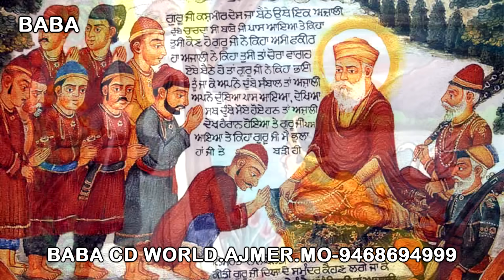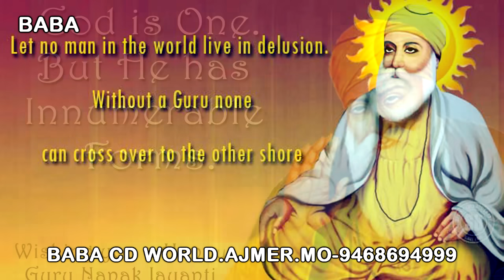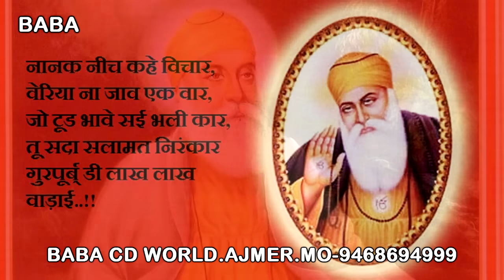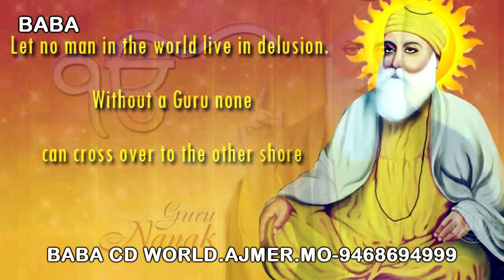Chho Kaya Parwah Waheguru Vetho Aa | SINDHI BHAJAN BY {BABA BHAGATRAM JI} Gurpurab | Jayanti Song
Chho Kaya Parwah Waheguru Vetho Aa Paane Bharindo Bhandaar Waheguru Vetho Aa

Album - Chho Kaya Parwah Waheguru Vetho Aa
Song -  Chho Kaya Parwah Waheguru Vetho Aa
Singer - Baba Bhagatram
Music & Lyrics - Baba Bhagatram
Parent Label (Publisher) - VIANET MEDIA PRIVATE LIMITEDVideo By :- Jai Kumar Laungani

Sheet No :-  CLT-4381

Co - Ordination :- Sai Shri Sudama Ji
Company/Label :- Baba CD World & Studio.Ajmer.
LYRICS OF THIS SONG
Chho Kaya Parwah Satgur Vetho Aa
Paane Bharindo Bhandaar Waheguru Vetho Aa

.Music.

Tu Rakhjaye Sidik Sachai Ain Man Maa Kadhjain Mandai
Seene Me Rakhjaye Safai Tosan Satgur Thindo Sahayee
Pyara Kin Ki Ghabraye Satgur Vetho Aa

.Music.

Tu Man Hi Man Me Ucharjaen Sachho Naam Gurua Jo Pukarjaen
Pahinje Dil Me Deepak Baare Poye Hunjo Najaro Disjaen
Pyara Kin Ki Dil Laaye Satgur Vetho Aa

.Music.

Sab Malik Je Matha Chhadjaen Tu Paan Khe Aajad Banayejaen
Kadheen Paan Na Pahinjo Padayejaen Hath Jode Sish Nivayejaen
O Pyara Kin Ki Ghabraye Satgur Vetho Aa

Sindhi Songs, Comedy Movies, Jokes, Kalams, Bhagats Available In Memory Card & Pen Drives.
Sindhi Topis, Ajrak, Jhulelal Sai Flags, Dupattas, Pendants, Jhulelal Murtis, Sindhi Katha Books, Key-Chains, Pens Also Available.
Contact - BABA CD WORLD, DARGAH BAZAR, AJMER.